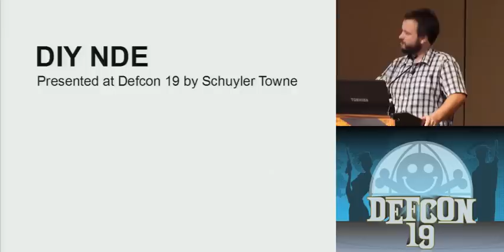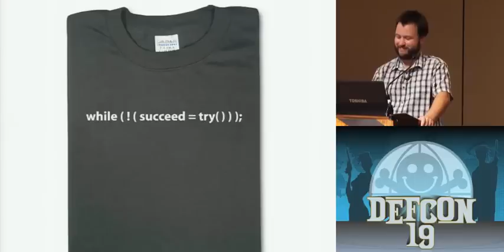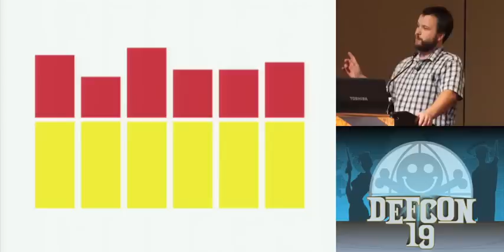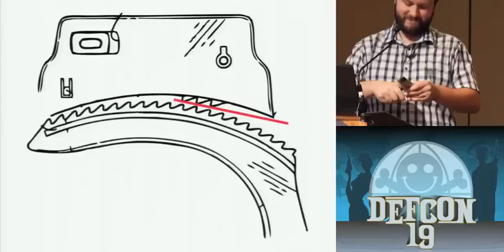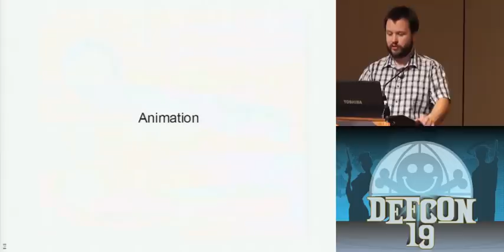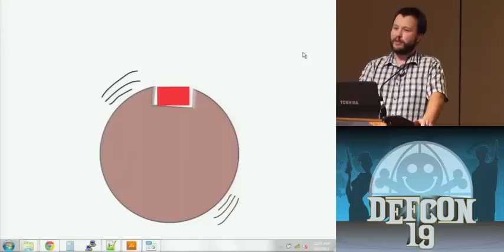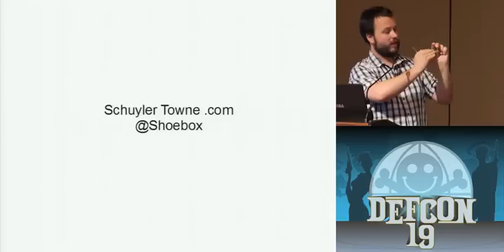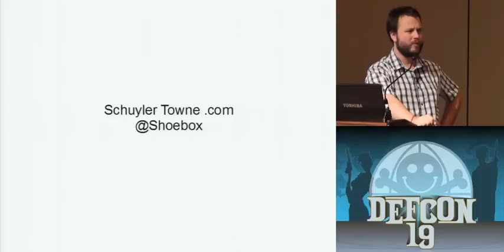Defcon 19: DIY Non-Destructive-Entry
Probably the most casual talk I've ever given. From Defcon 19.